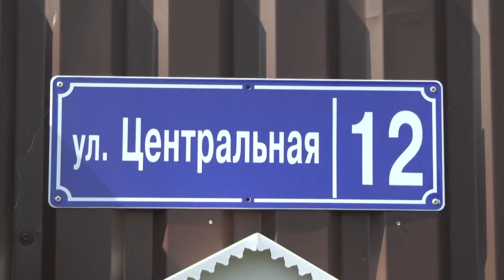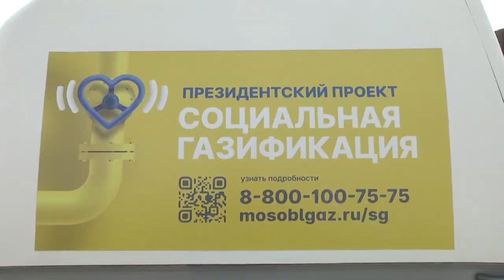На улице Центральной в деревне Огуднево газифицирован первый дом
В деревне Огуднево газифицирован первый дом по программе «Социальная газификация».